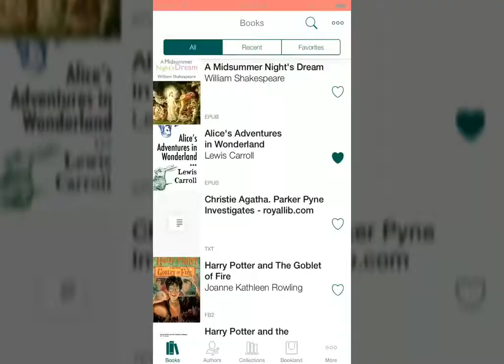How to add bookmarks | Pocketbook Reader for iOS